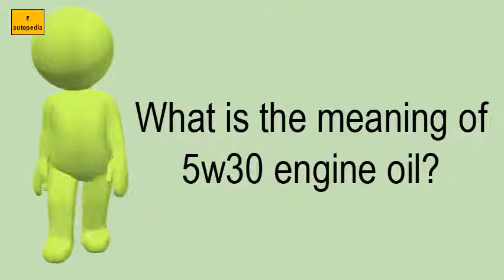What Is The Meaning Of 5W30 Engine Oil?